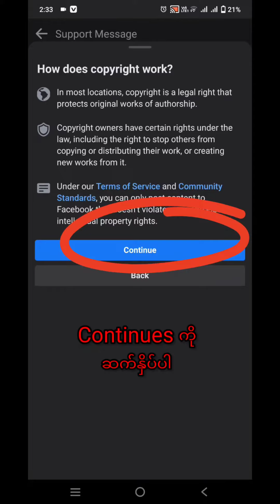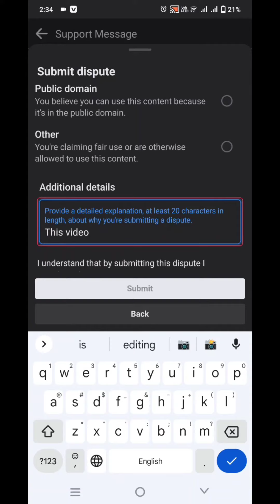Facebook မှာ အသံမလာရင် copyright ညှိနေရင် ဖြေရှင်းနည်း🌿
Facebook မှာ Music copyright ဖြေရှင်းနည်း ပြပေးထားပါတယ်